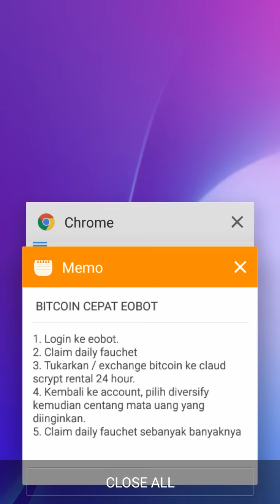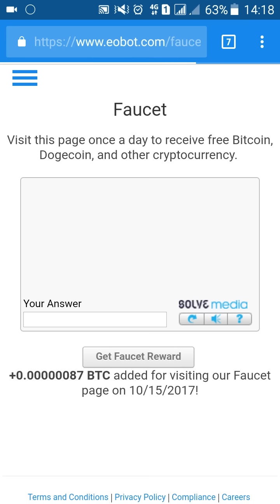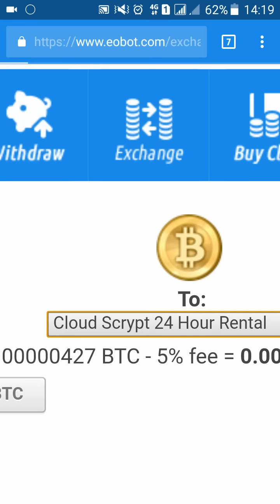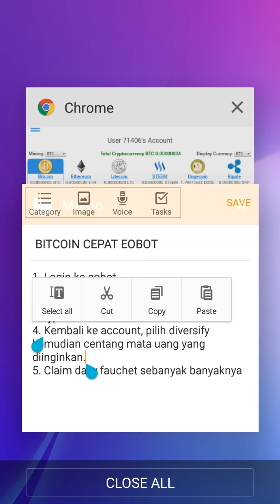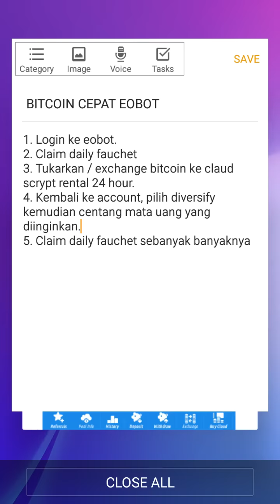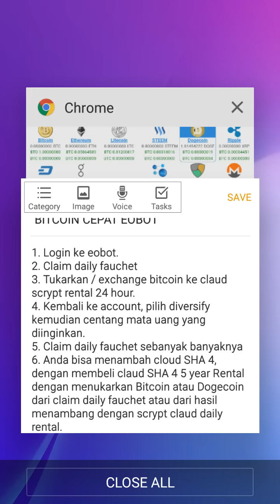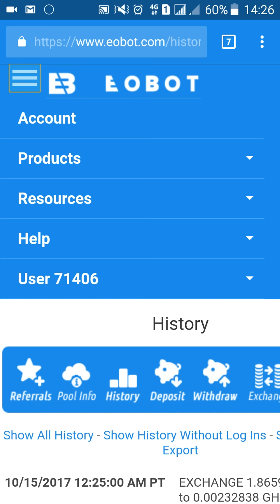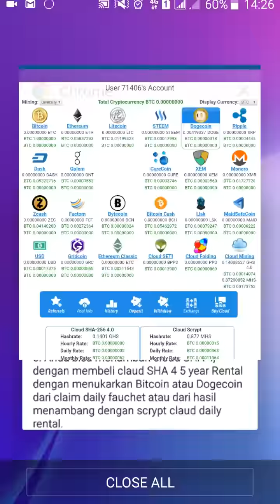Cara mempercepat mining Bitcoin di Eobot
Meningkatkan kecepatan mining mata uang crypto currency  dari HP android.